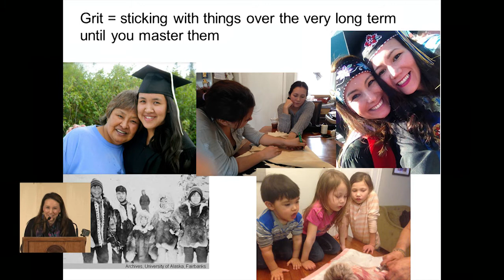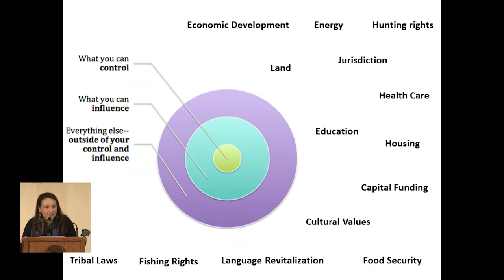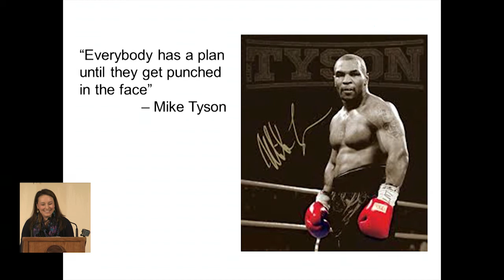Charlene Stern - TCC's 2015 Keynote Speaker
On March 17th, 2015, Charlene Stern of Arctic Village spoke as the keynote at Tanana Chiefs Conference's Annual Convention. The theme for this convention was 'Stronger Together for the Next 100 Years'.

Charlene Stern was born and raised in Interior Alaska. She is the daughter of Florence Newman and Peter Stern and the granddaughter of Barbara and the late Alfred Stern of Berkeley, California and late Reverend James and Maggie Gilbert of Arctic Village. Charlene is an enrolled member of the Native Village of Venetie Tribal Government. She holds a bachelor’s degree from Western Washington University, a master’s degree from the University of New Mexico, and is currently pursuing a Ph.D. at the University of Alaska Fairbanks. Her past work experience includes working as a rural planning coordinator for RurAL CAP where she provided technical planning assistance to villages and tribal-serving nonprofit organizations. Charlene currently lives in Fairbanks with her partner, Byron, and their two year old son, Grayson and serves as an Assistant Professor of Rural Development at UAF.